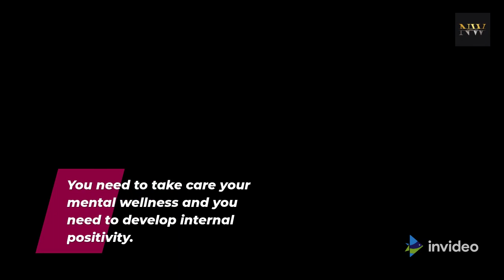Nutrition-Way 'Reversing Diabetes Program' | Diabetes Without Medicine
To enrolled in Nutrition Way
# Reversing Diabetes Program
# Diabetes Diet & Wellness Program

You can call / whatsapp / IMO / BOTIM

These program are available in
India
United States
United Kingdom
UAE
Italy
Singapore
Bahrain
Australia
Canada
And many more countries